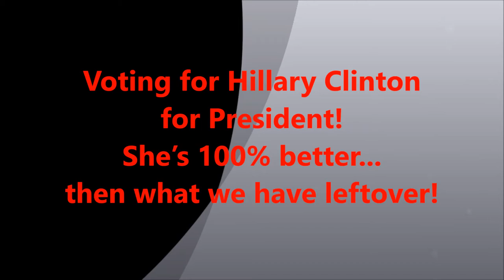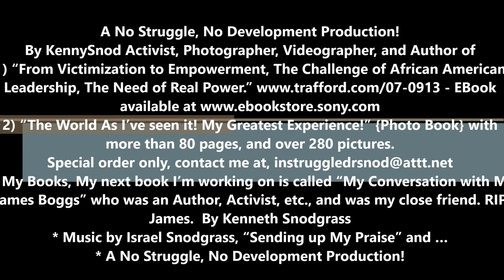Voting for Hillary Clinton For President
Voting for Hillary Clinton For President  *  *   A No Struggle, No Development Production!  By KennySnod Activist, Photographer, Videographer, and Author of
1) “From Victimization to Empowerment, The Challenge of African American Leadership, The Need of Real Power.”
2) “The World As I’ve seen it! My Greatest Experience!” {Photo Book} with more than 80 pages, and over 280 pictures.
3) My Books, My next book I’m working on is called “My Conversation with Mr. James Boggs” who was an Author, Activist, etc., and was my close friend. RIP James.  By Kenneth Snodgrass